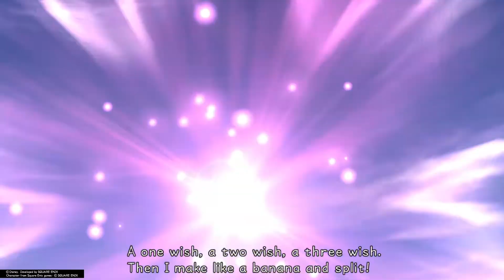Kingdom Hearts Final Mix (Proud Mode Walkthrough) Part 13: Agrabah Part 1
Kingdom Hearts follows the adventures of Sora, a cheerful teenager who fights against the forces of darkness. He is joined by Donald Duck, Goofy and other Disney characters who help him on his quest.

In the original and Final Mix versions of Kingdom Hearts, the command menu had four commands: Attack, Magic, Items, and a fourth context-sensitive slot that varied depending on what the player had targeted, where they were, etc. The command menu has been updated to include "Attack", "Magic", "Items", and "Summons" in the fourth slot, which was originally located as a sub-category beneath the "Magic" menu. The original fourth command has been replaced by the introduction of Reaction Commands from Kingdom Hearts II and are triggered by pressing the Triangle Button. The camera works more similarly to that of Kingdom Hearts II, utilizing the right thumb stick to move the camera and allowing the player to click the R3 button to reset the camera behind Sora, as opposed to the original game which made use of the shoulder triggers L2 and R2 to position the camera.

Overall, the gameplay of Kingdom Hearts Final Mix was modified so it would play more similarly to Kingdom Hearts II and Re:Chain of Memories, to create a more consistent play style throughout the series.

I have played Kingdom Hearts Final Mix and even got the Platinum Trophy back in 2017. I am replaying this game because the 20th anniversary of the series is coming up this year.

I leveled up Sora to Level 21 so I could learn the Scan ability. I did really good in Agrabah until the first fight with Jafar, but I beat him the second time in the next video.

Timestamps:

10:45 Meeting Aladdin
23:04 Pot Centipede Boss Fight
27:00 Cave of Wonders Boss Fight
43:24 Jafar Boss Fight (Loss)

PSN: Tripple_Barnett